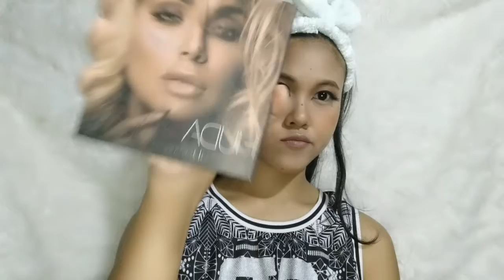Soft E-girl look (Leo D) #03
Hello guys! I hoped you enjoyed watching my E-girl make up vlog.